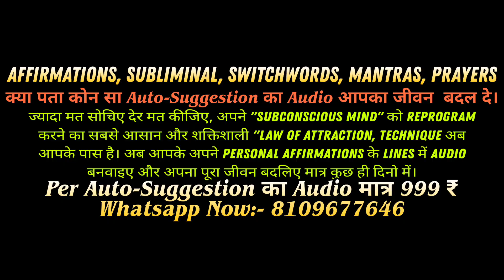I Am Lucky Affirmations In Hindi, I Am Extremely Lucky Affirmations, Lucky Affirmations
money affirmations
positive affirmations
affirmations for money in hindi
sleep affirmations
luck affirmations
affirmations for success
daily affirmations
positive affirmations in hindi
morning affirmations
good luck affirmations

✓ONLINE SERVICES✓

Life Changing Books Buy Link👇
THE POWER OF SUBCONSCIOUS MIND

THE SECRET

ATOMIC HABBITS

अपना पर्सनल एफर्मेशन के लाइंस का ऑडियो बनवाने के लिए अभी व्हाट्सऐप करें 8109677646)

IMAGE CREDIT:
pexels